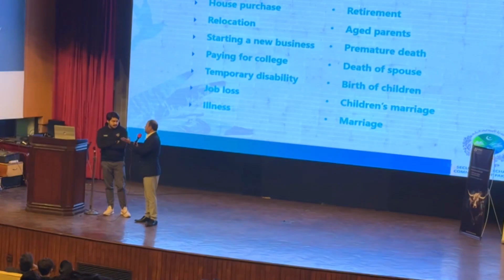Preparations completed For Qawali Night 😍| Exploring GIKI University | Medi Fest GIKI Ep-03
Assalam—o-Alikum!

In this video you will see we are enjoying Qawali in Giki university (Ghulam Ishaq Khan University) and exploring the Pakistans best engineering institute GIKI.
In this live Qawali session enjoyed. You will definitely enjoy this. Jazak Allah.